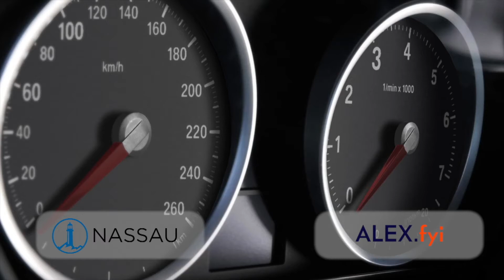Saving the "Lost Generation" Of Near Retirees With Siavash Radpour on That Annuity Show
For people ages 55 to 65, the pandemic presents enormous risk in retirement. Siavash Radpour, the Associate Research Director of the Retirement Equity Lab at the New School joins us today to discuss the unique economic pressure faced by this cohort. In the discussion, we reference a policy recommendation for the incoming Biden administration found

We create audio and video content for professionals who share a passion for advancing the retirement industry. Approximately 80% of our audience are top advisors or independent agents who help consumers plan for retirement. Approximately 10% work at carriers in product management, distribution, and compliance. Industry influencers account for approximately 10%.

We want to help every independent agent be successful explaining the benefits of annuities. And there are many. They can protect retirement nest eggs from market downturns. They can generate predictable income in retirement. They can even offer several benefits in case of serious illnesses. However, the products can be very complicated. And discussing tough topics about retirement lifestyle can be tricky.

At the same time, we work in a highly regulated industry. We frequently sell our products to seniors. And the laws seem to change all the time. How do we effectively build our practice and remain compliant with all rules?

It is not individualized to address any specific financial objective and is not intended as investment, legal or financial advice. Nassau has no control over such third party information or websites, is not responsible for their availability or accuracy, and does not endorse and is not responsible or liable for any content, advertising, products, or other materials on or available from them. Your access to or use of such sites or resources is at your sole risk.